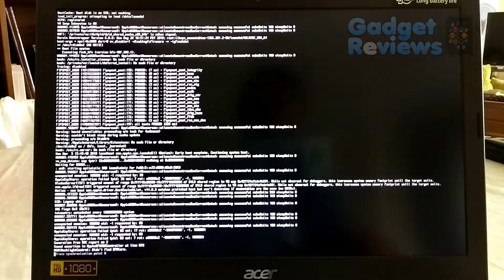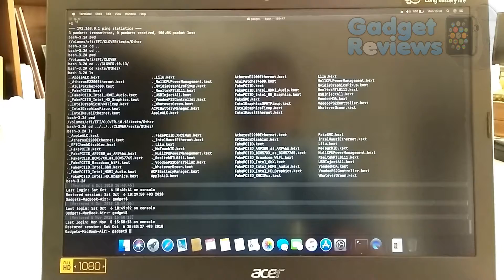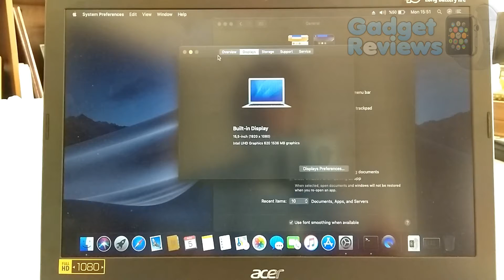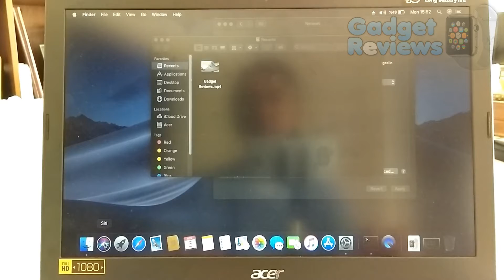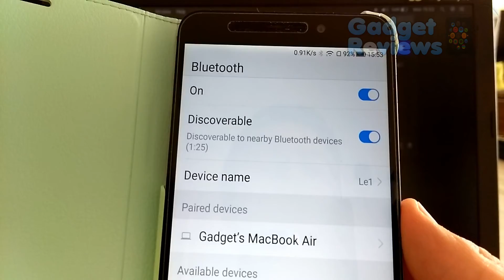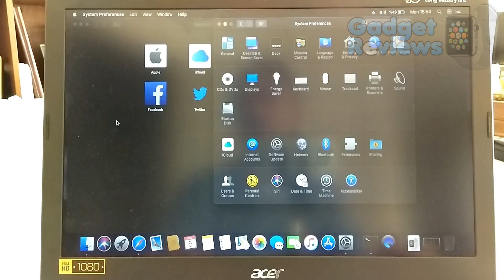macOS Mojave on Acer Aspire E15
LINKS:
Recommended Amazon products

HOW TO INSTALL:
* Please visit following page to install macOS Mojave:

SPECS
* CPU: Intel Core i5-8250U
* GPU: GeForce MX150 and Intel UHD 620
* Screen: 15.6" anti-glare (matte) 1920x1080
* RAM: 8 GB DDR3 (1 empty slot available - max 16 GB)
* HDD: None but 2.5" SATA slot is available and empty
* SSD: 256 GB M.2 SATA 3 SSD
* Battery capacity: 53Wh
* Weight: 5.27 lbs (2.4 kg)
* Keyboard: backlit
* OS: Windows 10 Home
* Ports:
    - 2 x USB 3.0
    - 1 x USB 2.0
    - 1 x USB-C
    - 1 x HDMI
    - 1 x VGA
    - 1 x RJ45 ethernet
    - 1 x SD card slot

PROS
* Backlit keyboard
* External GPU
* 256 GB SSD pre installed
* Easy upgrade with maintenance hatch
* Medium level build quality
* DVD optical drive
* Storage upgrade possibel with empty 2.5" SATA slot
* Optical drive can be replaced by another 2.5" HDD or SSD
* Massive storage upgrade options: Up to 3 SSD or 2 SSD + 1 HDD or 1 SSD + 2 HDD. Third storage option is available if you replace DVD optical drive with HDD caddy tray

CONS
* Too heavy
* Fan noise
* No fingerprint scanner
* Average battery runtime